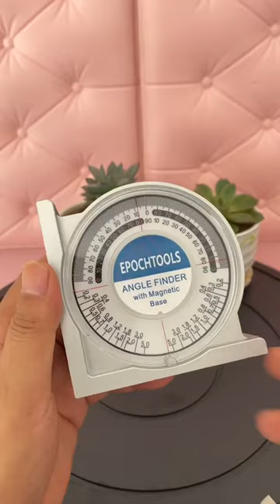Magnetic Precise Angle Level Finder Demo 2021- Does it Work?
This Magnetic Precise Angle Level Finder is the perfect solution to your problem. It helps you get an accurate reading and easily judge the horizontal state.
Embedded horizontal bubble, it is easy to judge the horizontal state. It can be used as a level to check whether it is horizontal or not when pasting floors and tiles. It can be used as a slope meter to measure the slope. Also can be used to measure the welding angle during welding, etc.